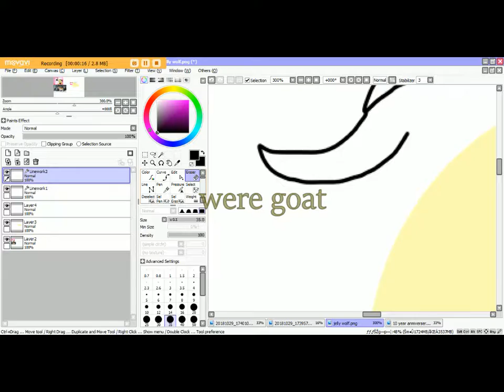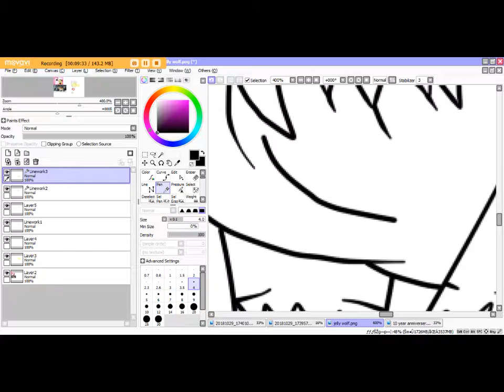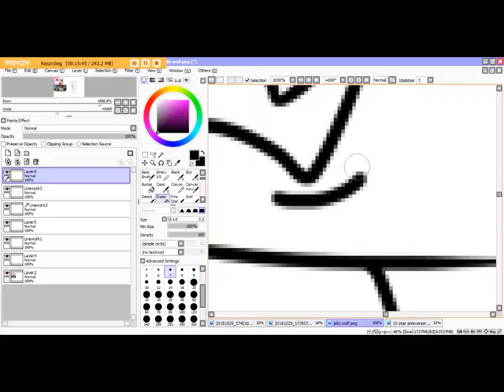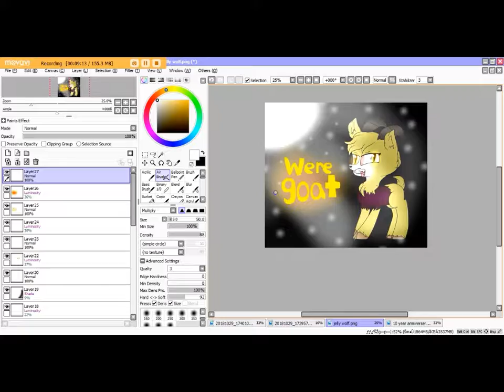drawlloween arts : weregoat (19. werewolf) speedpaint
(so, it was made yesterday, and forgot to post it, so, sorry about that, it was late XD)

this is a 19th pic of jelly, as the werewolf, i decided to make it because i want to see how it is like with a wolf as a goat tho, i love the way she went to the danger way to like a kill wolf thing tho, it is fun to make tho X3

jelly is by me

goat simulator is by coffee stain